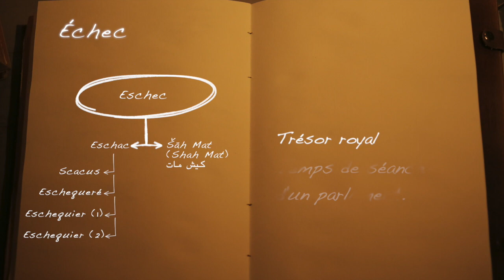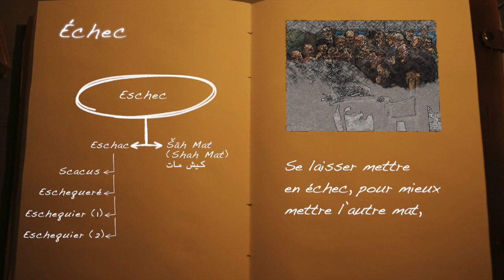1866 Episode 9 : Echec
→ Pour ce neuvième épisode, je vous propose d'explorer le mot échec. Quel mot pose avec autant d'évidence l'idée que "l'on apprend de ses échecs".
[Cette seconde version vient remplacer celle d'hier, dimanche 11 avril, et apporte une fin modifiée]

⚠️ Notes : n'étant pas familier avec les langues du Moyen-Orient, il se peut que la prononciation de Šāh Māt (Shah Mat; کيش مات ), (le roi est vaincu), soit incorrect. Si tel était le cas, je serai heureux d'avoir accès à la prononciation correcte et à toute information permettant d'apporter un signification correcte et juste.

♬ CRÉDITS AUDIO ♬

Titre: Gypsy Jazz Session
Auteur: Studio Le Bus

Titre: Cabinet of Curiosities
Auteur: Shaun Frearson

📖 Principaux Dictionnaires 📖
→ Principaux dictionnaires :
→ Dictionnaire étymologique des mots françois dérivés du Grec, J-B Morin, 1809.
→ Dictionnaire Godefroy, 1884
→ Littré,  Dictionnaire National, 1887
→ Bescherelle, Dictionnaire de la langue française, 1863
→ Grand Dictionnaire Universel du XIXe siècle, 1870
→ Dictionnaire Historique de la langue française  (2000)

Côté technique :

▼ BOÎTIERS ▼
→ ❤ Boîtier vidéo principal : Canon Mark 3

▼ SON ▼
→ Enregistreur externe : Tascam DR-10L

▼ LOGICIEL MONTAGE ▼
→ FCPX : version 10.4.8